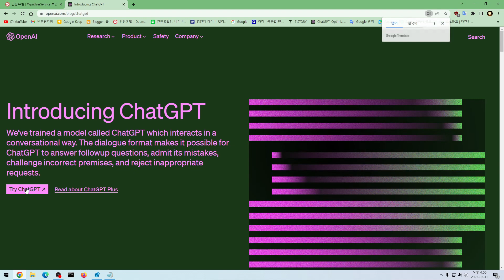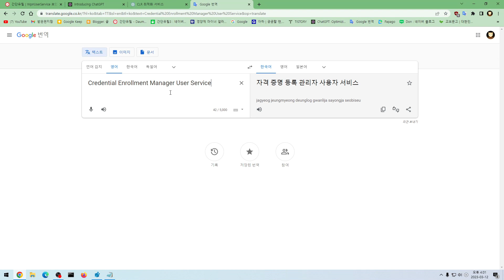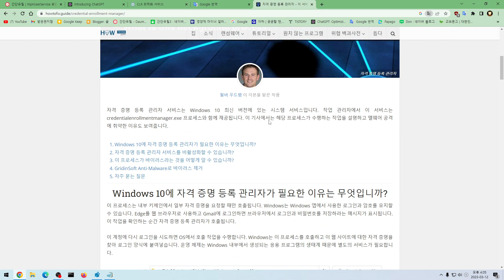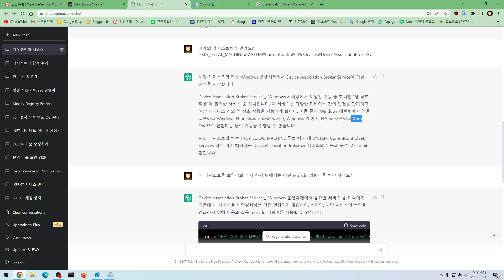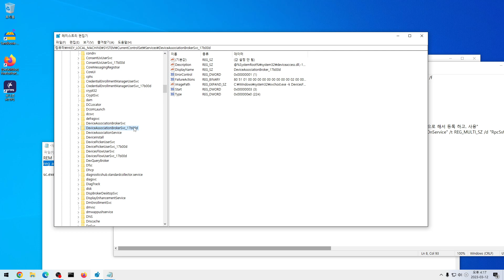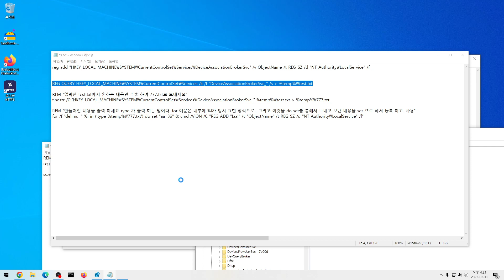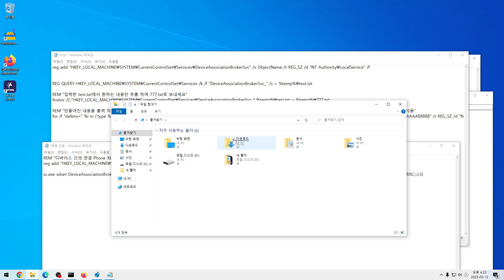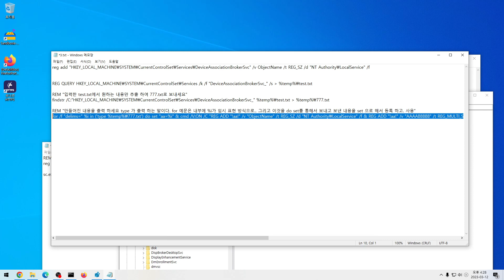2 윈도우 set 명령어 기초 레지스트 찾고 등록 관련 만드는 과정 천천히